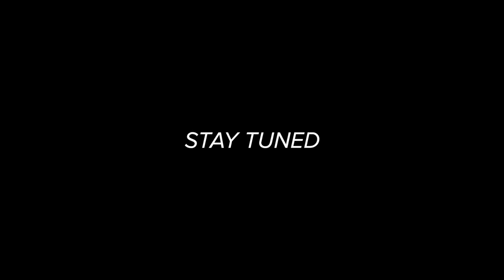TINY vs BIG Whopper Plopper Fishing Challenge (Topwater Lure)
In this Topwater Bass Fishing Challenge we use the Whopper Plopper for a tiny vs big whopper plopper fishing challenge! Let me know below what your favorite whopper plopper is! If you would like to see more whopper plopper fishing challenge videos or topwater fishing challenge videos... Let me know!